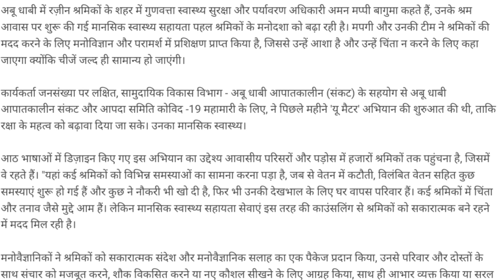इस कोरोना काल में जॉब वर्कर को घबराना नहीं चाहिए।मानसिक तनाव से मुक्ति पाने के डाक्टर ने परामर्श ले।